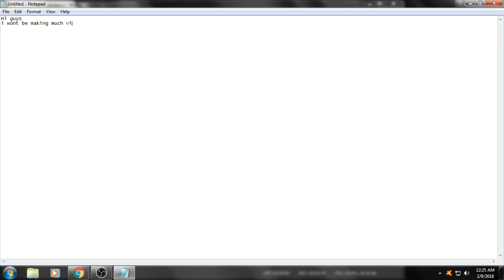Quick Update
Just a quick update,i wont be making much videos,sorry

I'll try to upload much more videos for you guys :) ♥